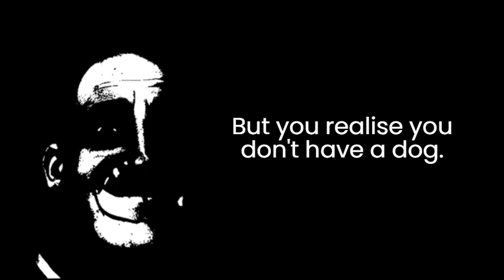Mr incredible becoming uncanny meme (When playing a horror game)